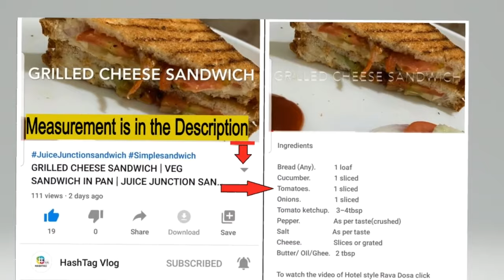CHOCOLATE SAUCE | CHOCOLATE CREAM FROM COCOA POWDER | chocolate fudge | Chocolate Ganache No cream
INGREDIENTS

Cocoa powder.     2-3tbsp(unsweetened)
Sugar.                    3-4tbsp
Corn flour.            1 tsp
Butter.                   1 small cube or 2 tsp melted